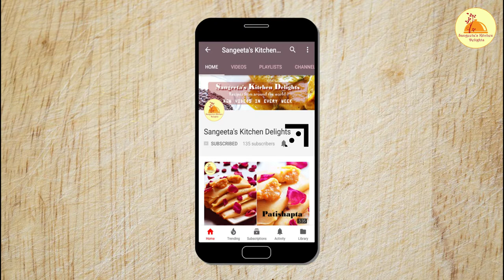Honey Lemon Glazed Meatloaf | Chicken meatloaf recipe | Best sweet and sour meatloaf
Meatloaf is itself a very amazing recipe as a starter. Here it is glazed with a lovely honey lemon sauce which gives it an awesome sweet and sour taste. For the Chinese food lover, It will be a must try recipe.  You can pack it for tiffin also. It is also very easy to make. It may be a good accompanied with your evening tea. Here I have used chicken, but any red meat goes well for it.